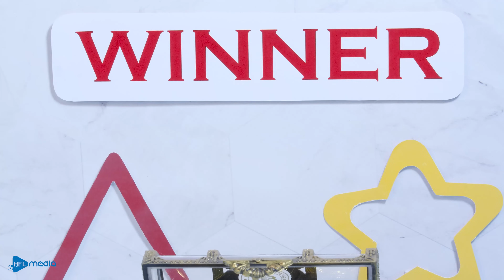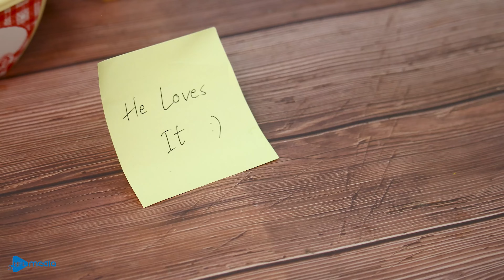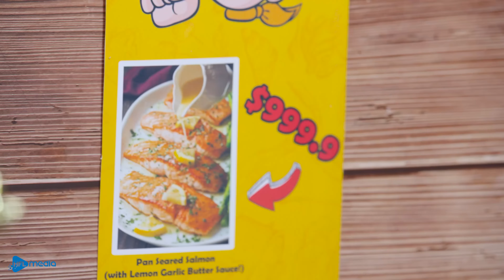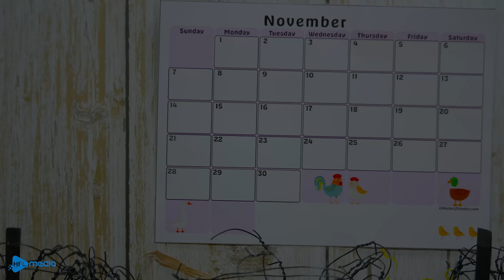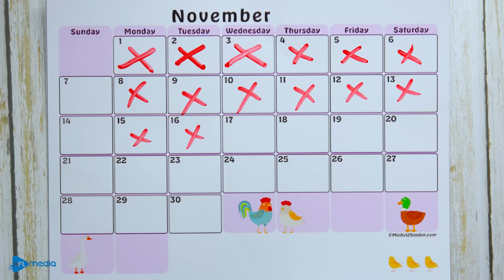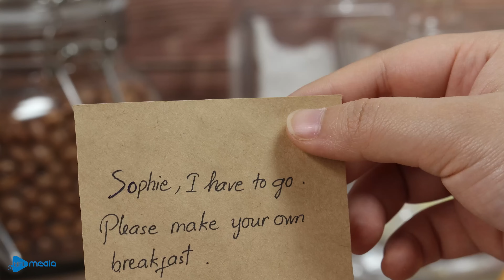Burger King | BEST BURGER in New York City 🍔👑 | Magnet Stop Motion Cooking ASMR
Magnet Cooking is the place to make Stop Motion videos from magnets, We make all the dishes in the world with magnetism in the easiest way.
Also we create compelling characters and stories along with the best Mukbang sounds.
MAGNET COOKING is a part of HFL Media’s Stop Moition content for Magnet Balls lovers and stop motion videos.
HFL Media - A content creator and business entity for digital educational entertainment content for children across the globe.